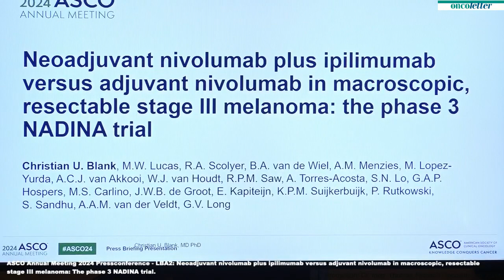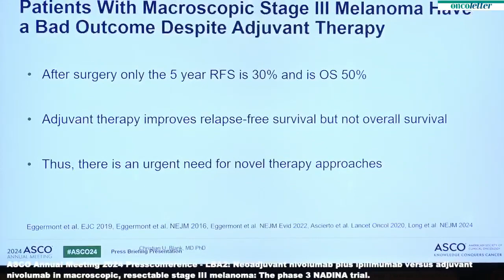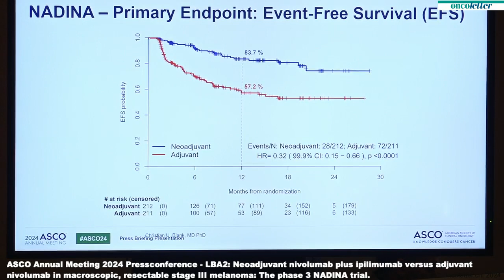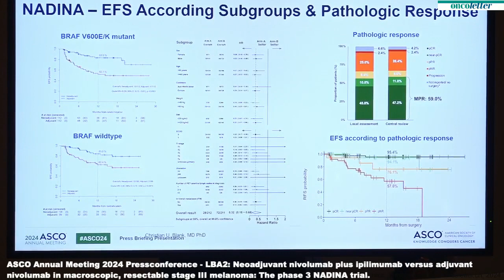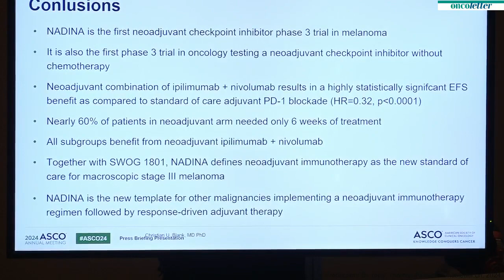ASCO 2024 - LBA2: The NADINA Trial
LBA2 (Blank): Neoadjuvant nivolumab plus ipilimumab versus adjuvant nivolumab in macroscopic, resectable stage III melanoma: The phase 3 NADINA trial.